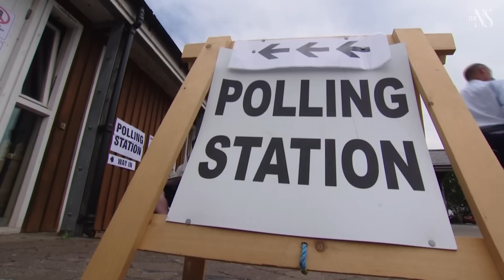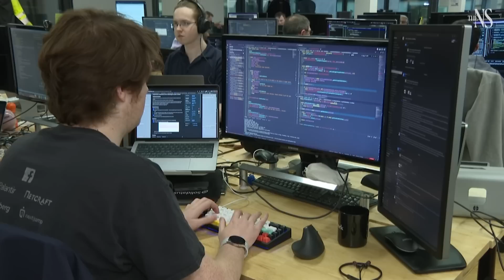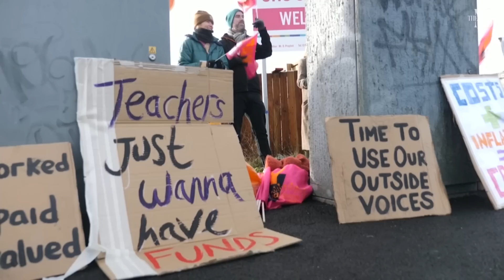Jeremy Hunt budget is "badly judged" | Andrew Marr | New Statesman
Jeremy Hunt's budget is based entirely on a “guess” - Andrew Marr

Andrew Marr analyses Jeremy Hunt's budget - what was in it, what wasn't and how this impacts UK politics.

Marr argues that a lot of Tories are claiming that "this is not a conservative budget", as the "overall taxation levels are the highest since the late 1940s".

Keir Starmer and Rishi Sunak are in a "much tighter race", argues Andrew Marr, as Rishi Sunak becomes increasingly "interventionist".
Andrew Marr is Political Editor for the New Statesman, and is one of the UK's most senior political journalists. He spent over 20 years at the BBC where he was Political Editor and hosted the wildly successful Andrew Marr show. He is now based in Westminster where he brings his deep experience of political reporting to his analysis of the most important events in UK politics. He also hosts Tonight with Andrew Marr on LBC Radio.
The New Statesman brings you unrivalled analysis of of the latest UK and international politics. On our YouTube channel you’ll find insight on the top news and global current affairs stories, as well as insightful interviews with politicians, advisers and leading political thinkers, to help you understand the political and economic forces shaping the world.

With regular contributions from our writers including Political Editor Andrew Marr and Anoosh Chakelian - host of the New Statesman podcast - we’ll help you understand the world of politics and global affairs from Westminster to Washington and beyond.

Sign up to Morning Call, the daily UK politics newsletter from the New Statesman